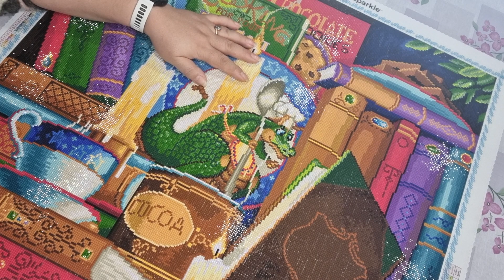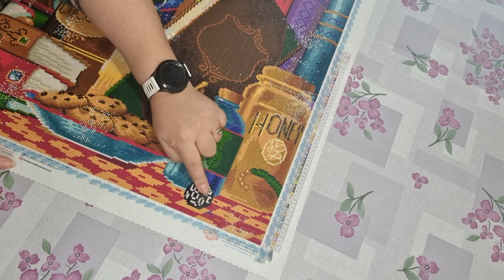WIP and chat - kit up Jingledrills 2023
Hey allesammen, så er det dagen derpå - efter gårsdagens tur til La Glace med min mand, så tænkte jeg at det må være tid til lidt opdatering på tingenes tilstand. En wip and chat med lidt om det seneste færdiggjorte billede og forberedelse til Jingledrills 2023 der starter 18. november og slutter 25. december :)

Jeg er tilbage live her på YouTube 26. november kl. 16 - hvor jeg vil tale meget mere om Jingledrills 2023, juleforberedelser og hvor jeg vil arbejde på det billede der er min billet til de ugentlige lodtrækninger i eventet.